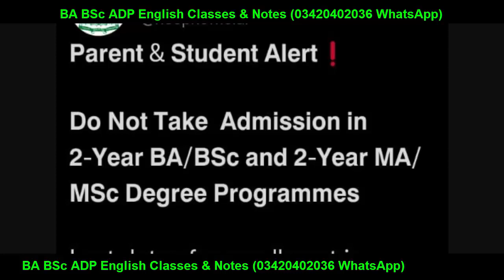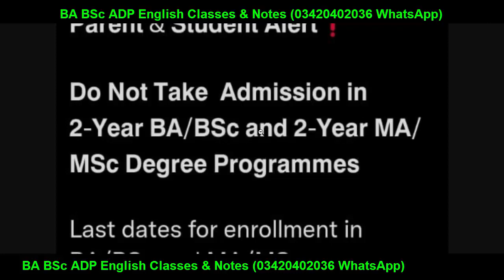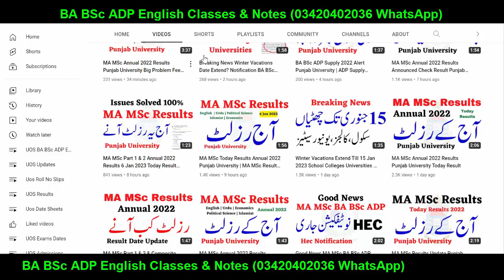MA MSc BA BSc 2 Years Degree Banned by HEC PU UOS BZU GCUF UOG IUB | MA MSc Banned News HEC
YOUR QUERIES About Education:
BCOM ADC
3rd Year
4th Year
Exams
Result
Admissions
MA MSc
BBA
MS
MPhil
PHD
BS (Hons.)
Matric
Intermediate
9th
10th
11th
12th
Bise Lahore
Bise Sahiwal
Bise Faisalabad
Bise Sargodha
Bise Multan
Bise Gujjranwala
Bise Rawalpindi
FBISE
1st Year
2nd Year
Kpk Board
Punjab Board
Sindh Board
Successful Graduate